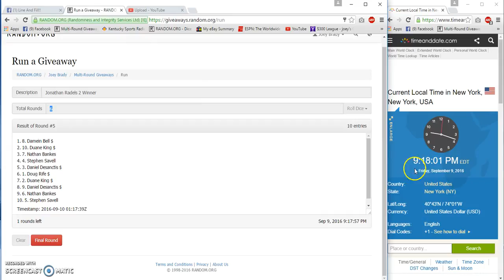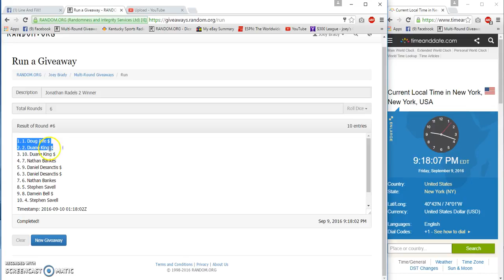Jonathan Radels 2 winner